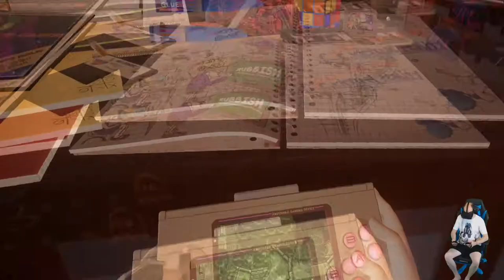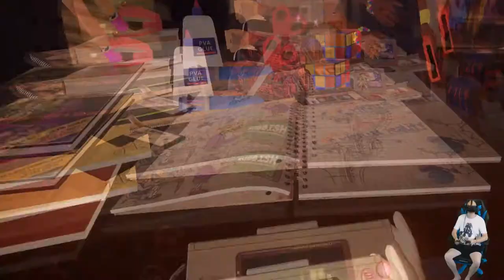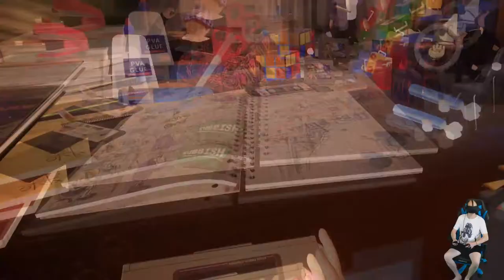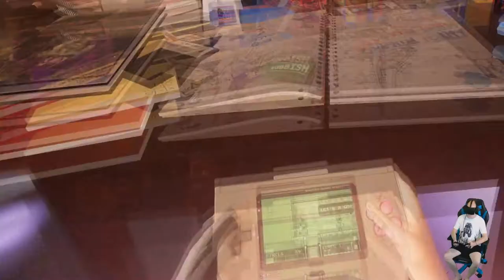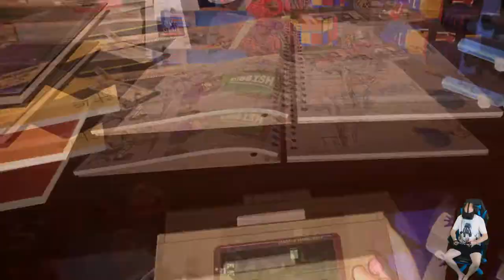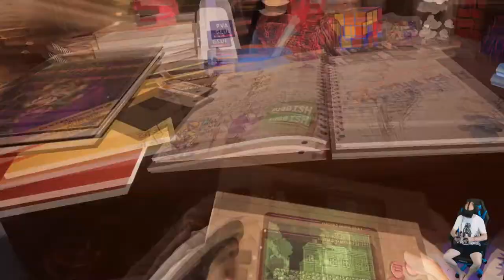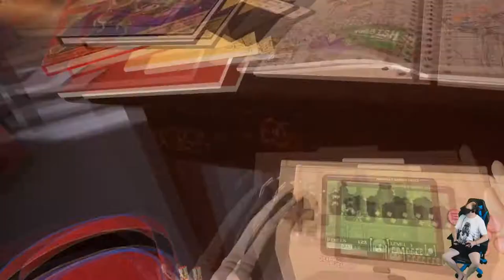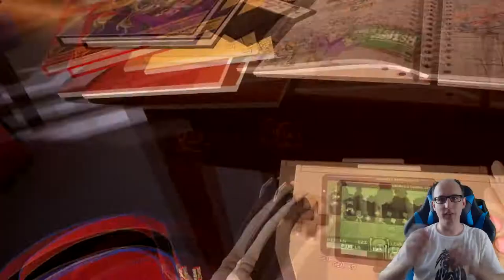Pixel Ripped 1989 - Retro meets Virtual Reality [Oculus Rift][Virtual Reality][Gameplay][German]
Pixel Ripped 1989 - First Gameplay

Heute Teste ich für euch das Spiel Pixel Ripped 1989

Leider darf ich Euch erst mal nur das erste Level vorstellen.

Das Spiel erscheint voraussichtlich am 31.Jul

Vielen Dank an den Entwickler, der mir das Spiel zur Verfügung gestellt hat

▌Mein System ▌

Amazon Shopseite :

Oculus Rift + Touch Bundle :

Inateck KTU3FR-4P USB 3.0 expresskarte 4 port Anschlüsse :

Mikrofon Audio-Technica AT-2035 :

Audio Interface Behringer UMC202HD U-Phoria 2x2 192kHz :

Grafikkarte Zotac 1080 TI  AMP Extreme Core Edition  :

Prozessor I7-4790K :

Prozessor Kühler be quiet! Dark Rock Pro 3 CPU-Kühler :

Soundkarte Asus Essence STX II :

Tastatur Corsair K95 RGB Platinum :

Webcam Logitech C920 HD Pro:

Kopfhörer beyerdynamic DT 880 Edition 600 Ohm:

▌Social Media ▌